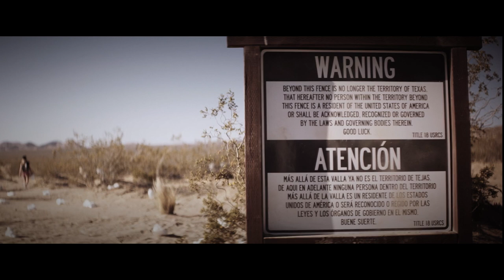THE BAD BATCH | Official Teaser HD | 2017, SUKI WATERHOUSE, JASON MOMOA, KEANU REEVES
Written & Directed by ANA LILY AMIRPOUR
Starring SUKI WATERHOUSE, JASON MOMOA, GIOVANI RIBISI, KEANU REEVES

The highly anticipated follow-up to Amirpour’s acclaimed directorial debut, A GIRL WALKS HOME ALONE AT NIGHT, THE BAD BATCH follows Arlen (Waterhouse) as she is unceremoniously dumped in a Texas wasteland fenced off from civilized society. While trying to orient her unforgiving environment, she is captured by a savage band of cannibals and quickly realizes she’ll have to fight her way through her new reality. As Arlen adjusts to life in ‘the bad batch’ she discovers that being good or bad mostly depends on who you’re standing next to.